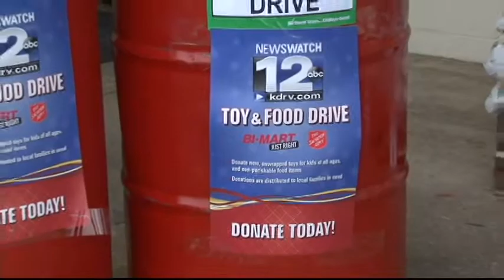Toy and Food Drive Helps Family